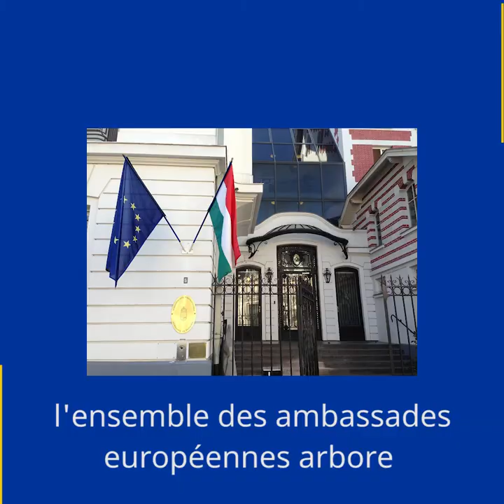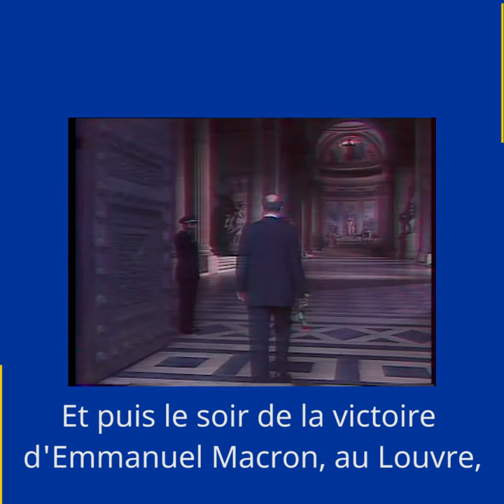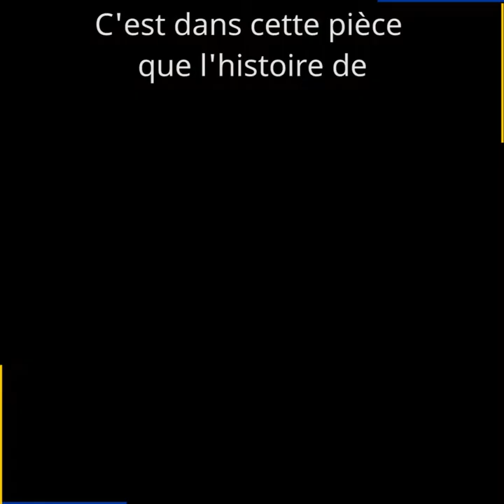Les symboles de l'Europe, par Nathalie Loiseau, ministre chargée des affaires européennes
Union européenne - Promotion des symboles européens - Intervention de Nathalie Loiseau à l’Assemblée nationale (Paris, 27 novembre 2017)

Nathalie Loiseau, ministre chargée des affaires européennes, interviendra lundi 27 novembre au nom du gouvernement lors du débat à l’Assemblée nationale sur la proposition de résolution visant à promouvoir les symboles de l’Union européenne. Ce débat débutera à 21h30.

Le président de la République a réitéré le 20 octobre l’attachement de la France aux symboles européens : le drapeau européen, l’hymne tiré de « l’Ode à la joie », la devise « Unie dans la diversité », l’euro et la journée de l’Europe le 9 mai - en se joignant à la déclaration n°52 du Traité de Lisbonne relative aux symboles de l’UE, signée par 16 États membres en 2007.

Instragram : @francediplo